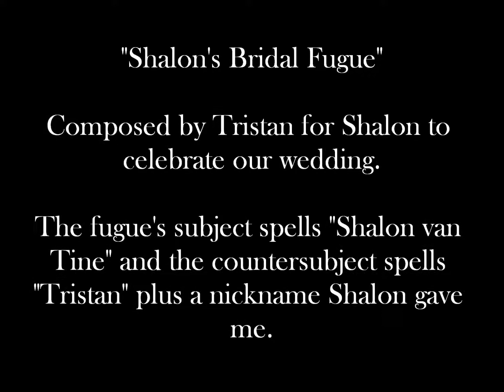Shalon's Bridal Fugue (music & pictures)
Shalon's Bridal Fugue, Op. 1

During our wedding reception, I surprised my bride, Shalon, with a composition I had written for her. It is a fugue for string quartet. The subject of the fugue spells her married name, Shalon van Tine, through encipherment; the counter-subject spells a nickname Shalon calls me by plus my first name. The subject and counter-subject complement each other and hence are frequently heard together.

In this second performance, the music sounds better, but there is talking in the background. Enjoy!

Premiered September 28, 2013.

I own the copyright on this composition.